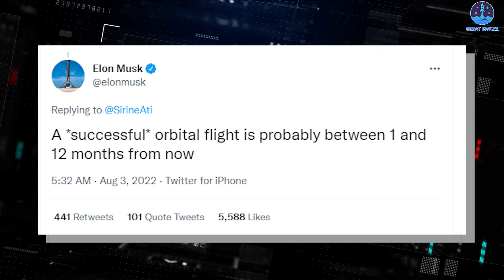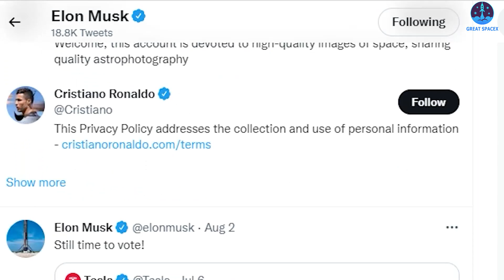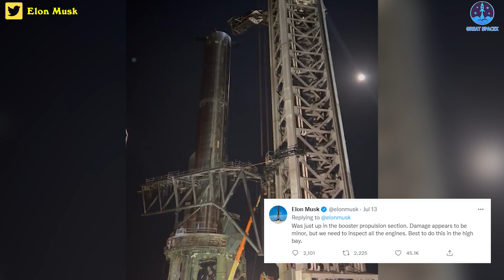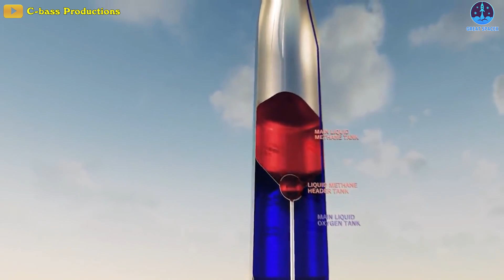Elon Musk just revealed Starship's new timeline for the orbital flight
Elon Musk: Starship’s successful orbital launch is between 1 to 12 months!
1)HUGE THANKS TO:
2) 🎵 ABOUT ALL TRACK IN MY VIDEO 🎵

SpaceX CEO Elon Musk has just revealed a new timeline for the maiden orbital flight of Starship.
Notably, this new update almost completely rules out the possibility of a landmark flight this August.
Why's that?
Is there anything wrong?
All this and more will be exposed in today’s episode of Great SpaceX!

CEO Elon Musk says that SpaceX’s first successful orbital Starship launch will “probably [occur] between 1 and 12 months from now,” revealing a surprising amount about the near future of the next-generation rocket program in a short tweet.
The famously (over) optimistic CEO’s latest Starship schedule estimate is uncharacteristically cautious, hedged, and open-ended while simultaneously setting some reasonable expectations about the likelihood of success.
First publicly unveiled in September 2016, the fully-reusable, next-generation rocket that eventually became today’s stainless steel Starship was tentatively scheduled to begin orbital flight testing in 2020. About two years after that first announcement, CEO Elon Musk unexpectedly sacrificed years of development work on Starship structures when he decided to replace the rocket’s carbon fiber composite airframe with stainless steel. Years later, it’s still hard to say if that decision was the right one, but Starship development has been surprisingly unperturbed by such an immense last-second design change.
While Musk was saying almost the same thing 12 months ago, the CEO now believes that Starship’s first orbital launch attempt could happen as early as next month – September 2022. Simultaneously, Musk believes that the first orbital launch attempt could be “successful,” although it’s not entirely clear how he defines “success.” Less optimistically, his August 2nd tweet also implies that he wouldn’t be surprised if it takes SpaceX a year and multiple attempts to achieve Starship’s first successful orbital launch.